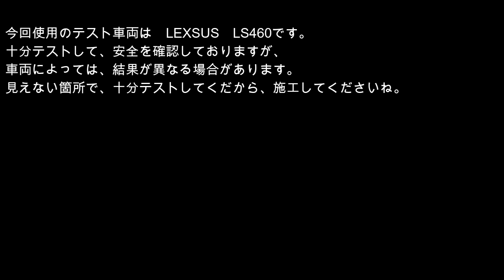激泡クリーナー VS LEXUS LS460 内装編 w(ﾟoﾟ)w! ドア内張り・シートベルトを拭いたらびっくり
今回は、窓ふきで使った　ジョンソン　激泡ガラスクリーナーを使って革張り内装を磨いてみました。
用途を超えた洗浄力で、ビックリ！は同じですが、
明るい色の内装についた、薄黒い汚れがピッカピカになります。
わずか２００円ほどのクリーナーで、嫌な汚れに非常に効果的です。
すごいコスパです。
Everybody try & enjoy! with SC Johnson SCRUBBING BUBBLES!!

今回使ったグッズはここにあります

スクラビングバブル 激泡ガラスクリーナー エアゾール スプレータイプ 480ml

お徳用まとめ買い】 スクラビングバブル ガラスクリーナー 激泡ガラスクリーナー エアゾールタイプ 3本セット 480ml×3本

お徳用SCOTT ショップタオル ブルーBOX 200枚

お徳用スコット ショップタオル ブルーロール 55枚 10ロールセット

ダンロップホームプロダクツ 天然ゴム極うす手袋EX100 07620(M)100マイイリ

セコンドスキン プラスチック手袋(PF) Mサイズ

関連ビデオ

ヘッドライトの黄ばみをアルコールで磨いたら、びっくりw(ﾟoﾟ)w！速攻黄ばみ除去１０分で解決　How to fix Faded Headlight by Alcohol!

激泡クリーナーでホイール洗浄したら、びっくりw(ﾟoﾟ)w　激安・簡単　誰でもできる傷防止パーフェクト・クリーン (*ﾟ∀ﾟ*)

エアコン粘土とワックスでフロントガラス磨いたら　びっくり！　激安・簡単　誰でもできるパーフェクト・クリーン！